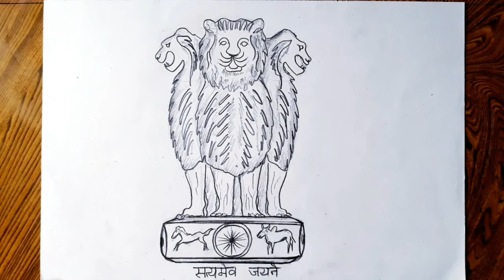How to draw national emblem of India